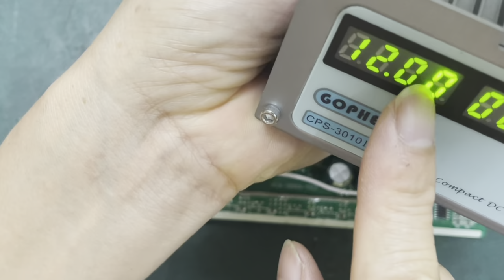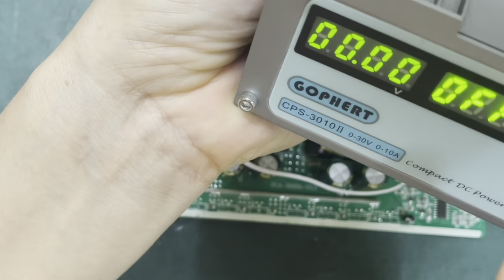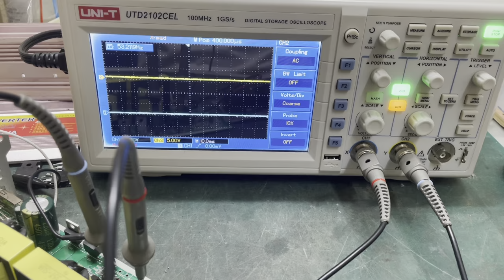มือใหม่หัดซ่อม อินเวอร์เตอร์ ตอน 2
มือใหม่หัดซ่อม อินเวอร์เตอร์ มีทั้งหมด 4 ตอนครับ มาศึกษาหลักการซ่อมกันครับ